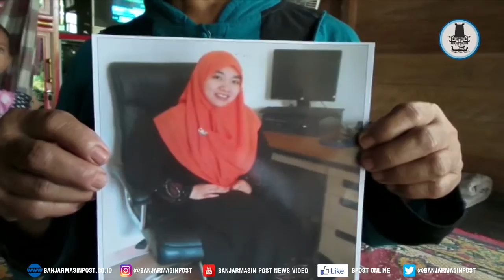Gaji Tak Pernah Dibayar Wahidah Kabur Dari Rumah Majikan di Jeddah